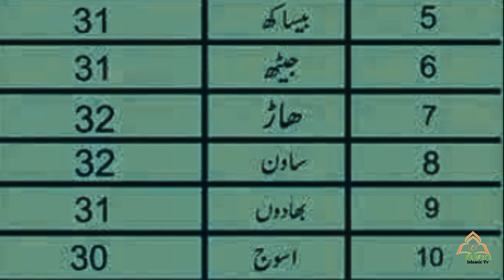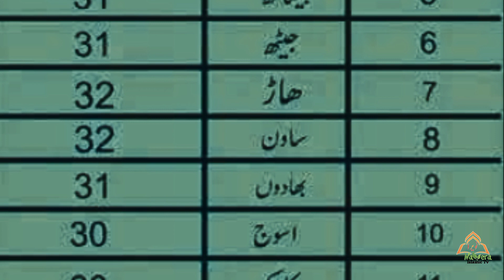Punjabi calendar || Punjabi maheenu ka naam پنجابی مہینوں کے نام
punjabi mahine de naam
punjabi mahinea de naam
12 punjabi mahine by alam lohar
Punjabi mahine
chetar chit ultha ke 12 mahine punjabi

chetar chit ultha ke bara mah
punjabi mahine calendar
chetar chit ultha ke 12 islami mahine
chetar chit ultha ke 12 mahine punjabi by alam lohar
alam lohar punjabi song pakistani
chetar chit ultha ke by alam lohar
alam lohar de gane
chetar chit ultha ke song
alam lohar punjabi song video